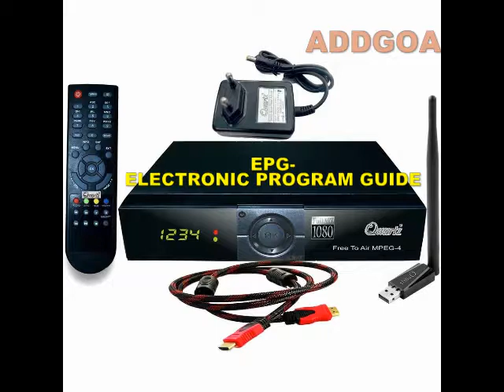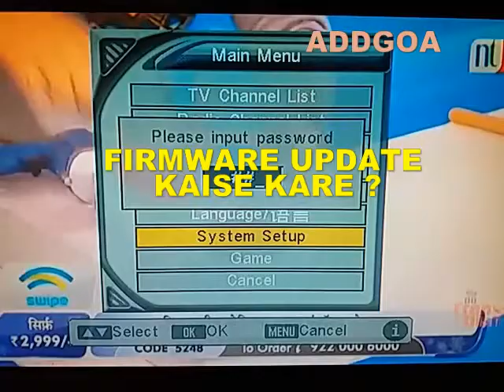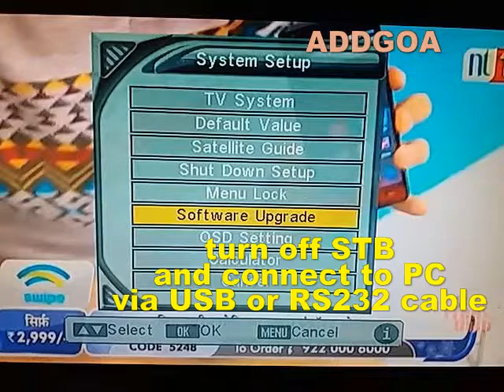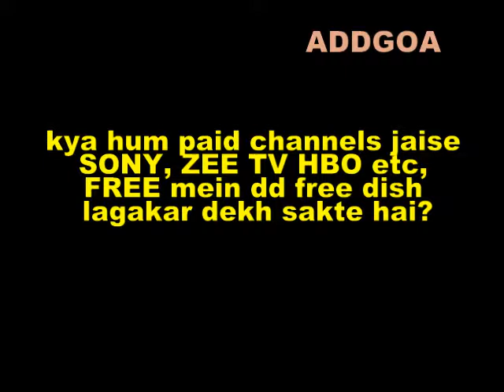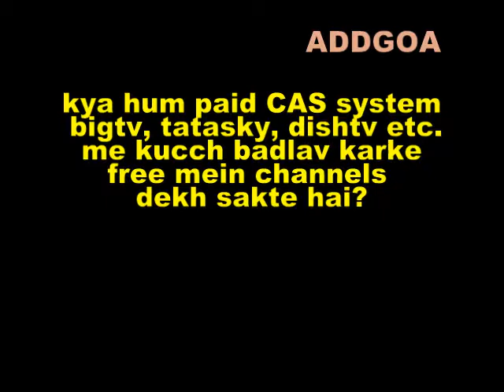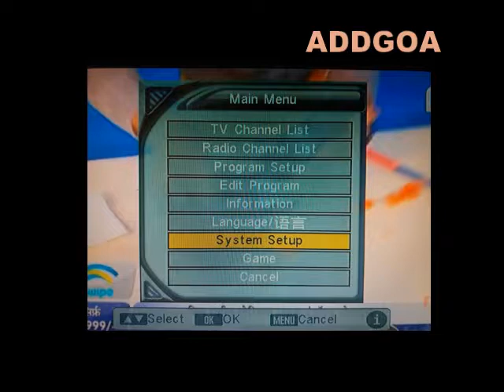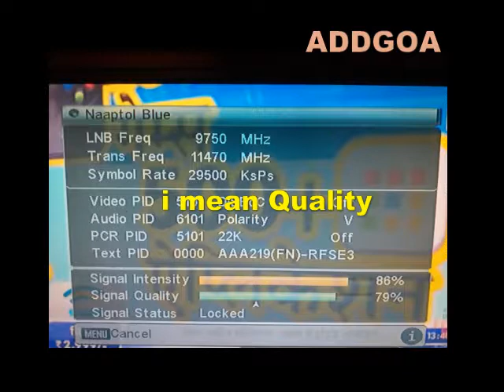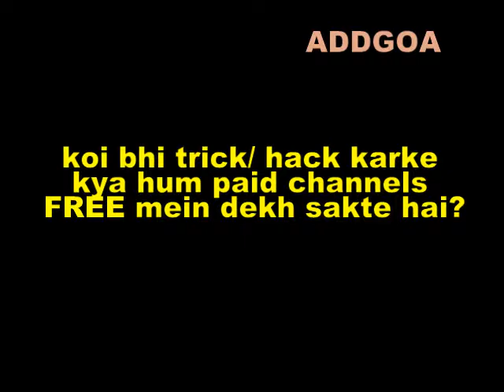DD free dish VERY IMPORTANT INFORMATION | डीडी फ्रि डीश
DD free dish ke bare mein barbar pucche janewale sawalo ke jawab.